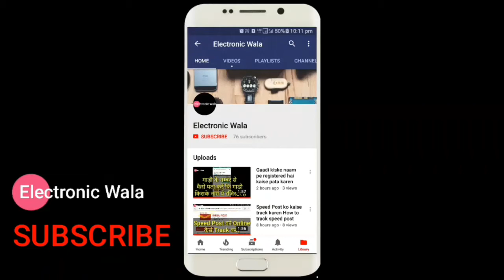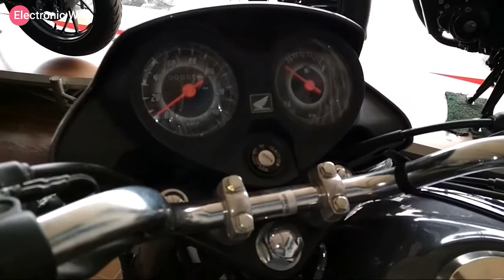Honda Dream Neo 110 Review Hindi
110 cc engine
Cooling system Air cooled
4 gears
Self start
Alloy wheels
Tubeless tyres
Speedometer Analog
Drum brakes